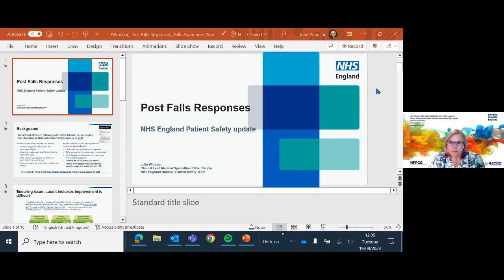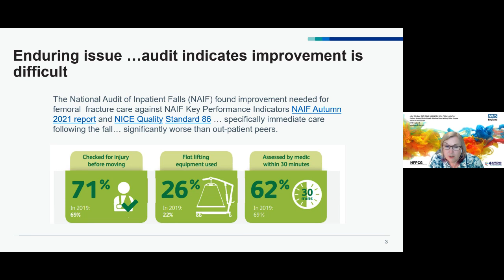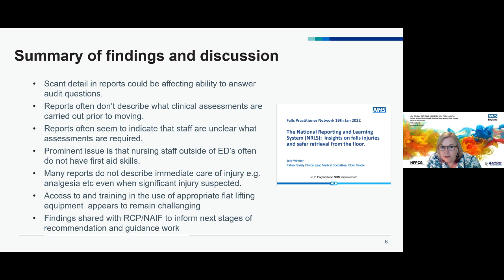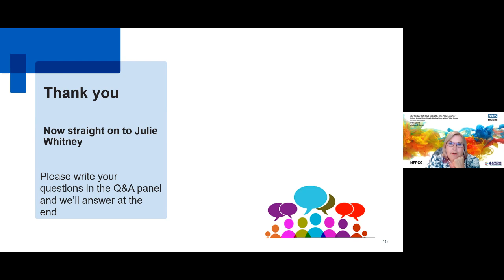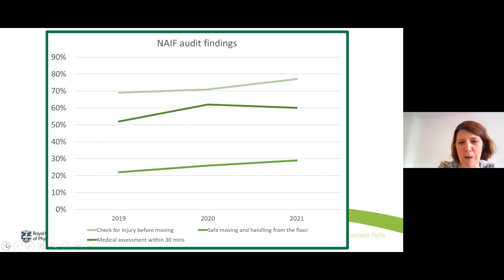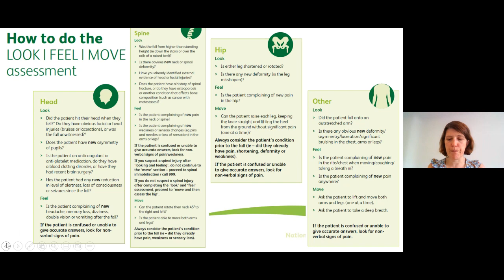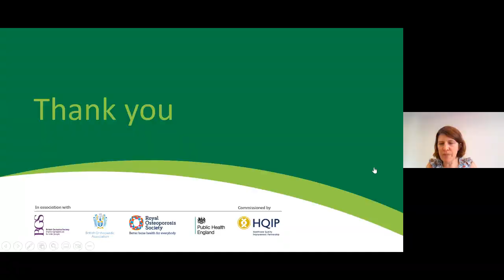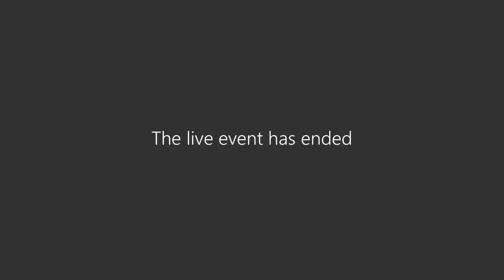FallsAwarenessWeek Webinar series: Post Falls Responses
This year’s Falls Awareness Week Webinar series is even bigger and bolder than last year.  We have taken your feedback on board and provided more sessions but spread over a two weeks (11-24 September 2023).

We are pleased to have so many sessions sharing insights from local initiatives, as we know these provide highly relatable insights that complement sessions with a national focus.

Julie Windsor MSc RGN, Patient Safety Clinical Lead Medical Specialties/Older People from NHS England and Improvement and Dr Julie Whitney, National Audit of Inpatient Falls clinical lead, Royal College of Physicians (RCP), will lead a session on post falls management.